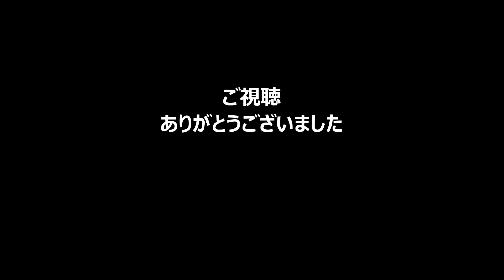2015ゴールデングラブ賞3年連続3度目を受賞した菊池選手のスロー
2015.5.3ヤクルトvs広島より。
撮影機材
OLYMPUS OM-D E-M5
Panasonic45-175mm
編集